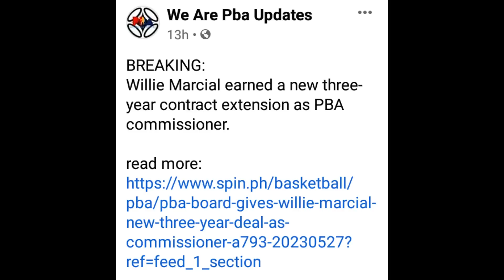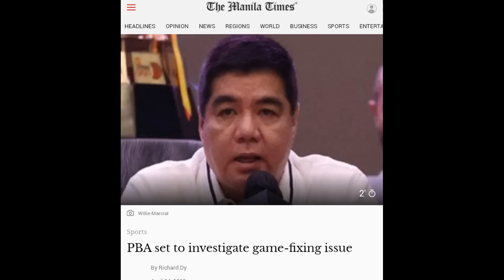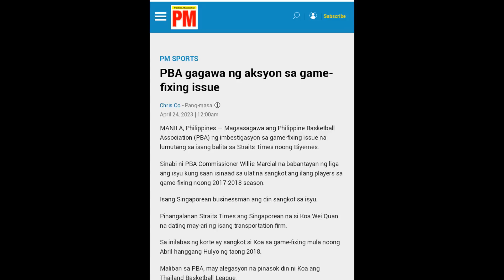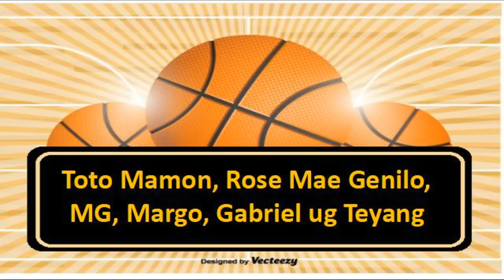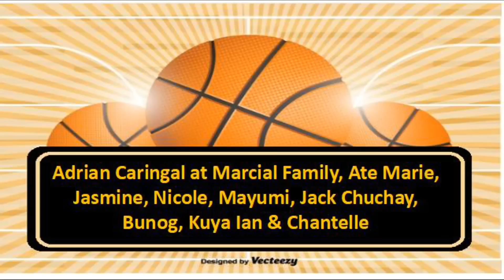CONVERGE BIG MAN INOFER SA GINEBRA DALAWA KAPALIT | MARCIAL EXNTENDED TERMINO| SMB TRADE NAKA HOLD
08:08 Shoutouts
00:07 Ginebra at Coverge blockbuster trade
02:08 SMB trade naka hold muna
04:08 Marcial extended ang termino bilang comissioner
06:07 Phoenix magbabago management